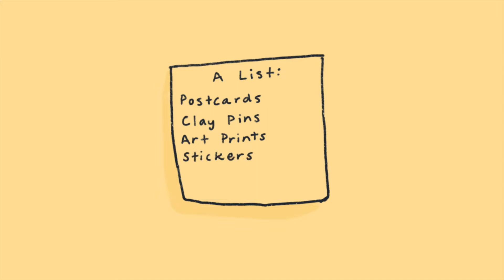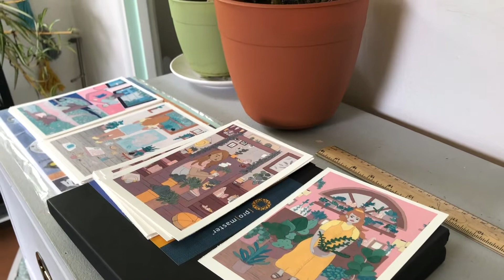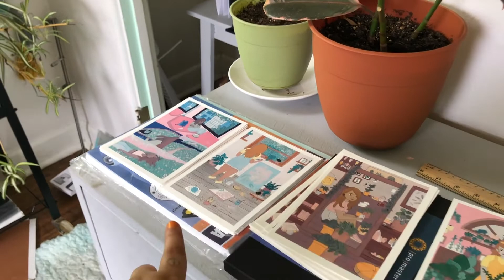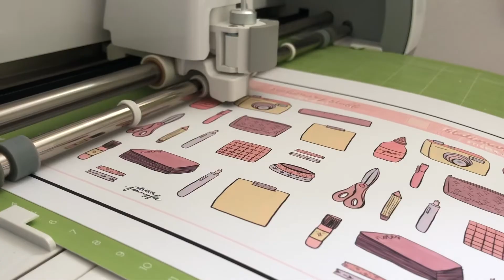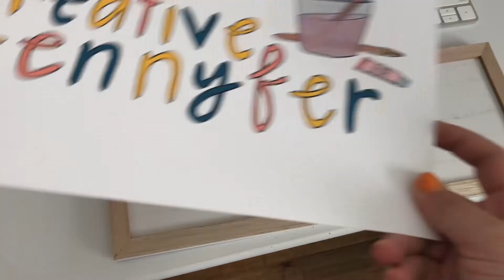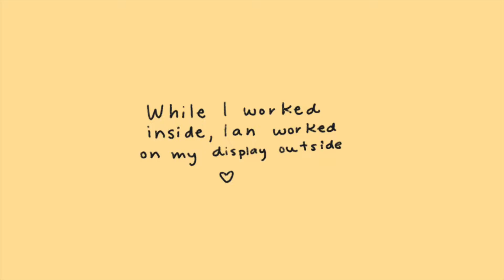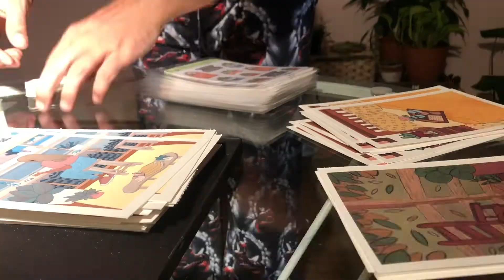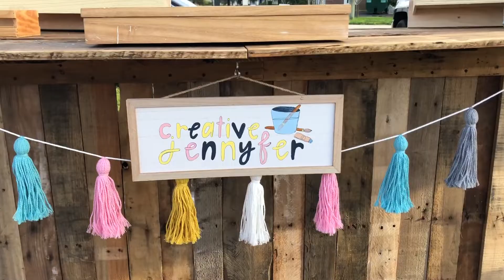Studio Vlog 08 - getting ready & selling at an art market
I recently got accepted into the Sanford Indie Market and I thought it would be fun to film the process of me getting ready for it as well as the day of the market! I worked nonstop for six days in order to get everything ready, I hope you enjoy!

*will be opened and updated soon*